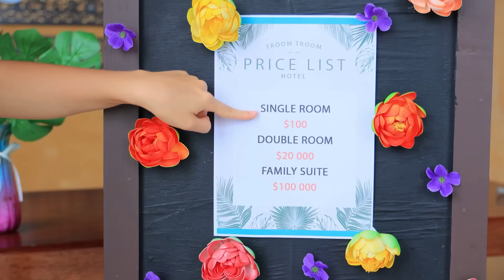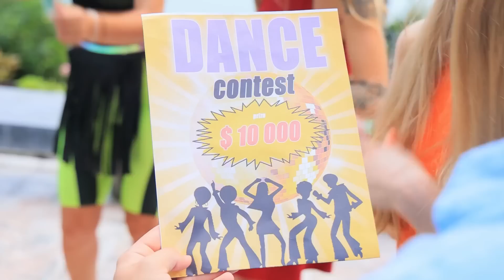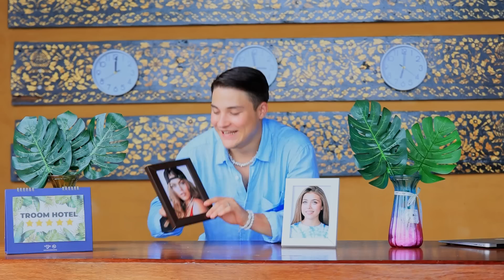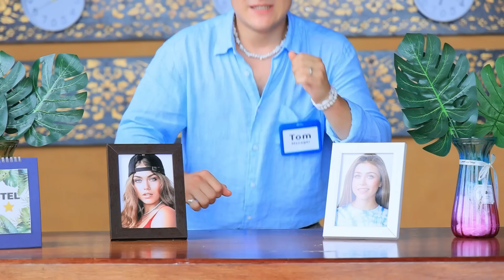Sinh đôi Tốt tính vs Xấu tính! Yêu Chị Em Sinh đôi! Chọn thế nào đây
Tom đã rơi vào lưới tình với một cặp chị em song sinh! Và anh chàng phải chọn một trong hai người họ. Liệu anh chàng sẽ trao trái tim cho ai đây ta?